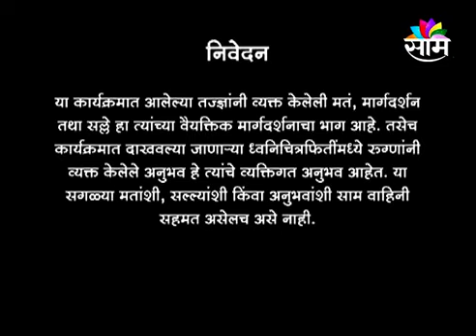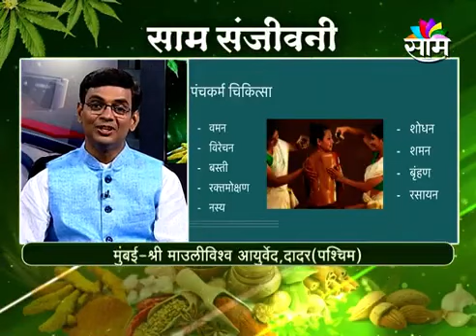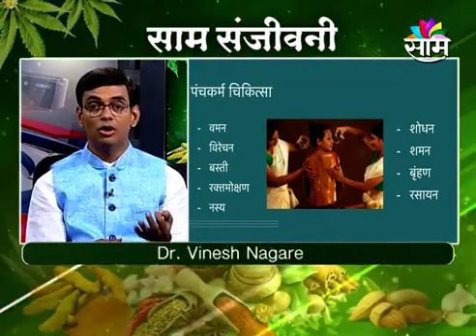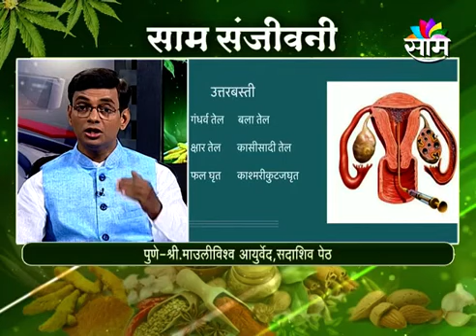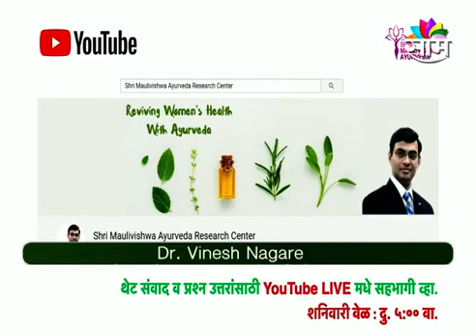IVF करण्यापूर्वी पंचकर्म आणि उत्तरबस्तिचे महत्व । SAAM TV मुलाखत । वैद्य विनेश नगरे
'IVF करण्यापूर्वी पंचकर्म आणि उत्तरबस्तिचे महत्व' या विषयावरील वैद्य विनेश नगरे यांची SAAM TV वरील ही मुलाखत नक्की पहा.